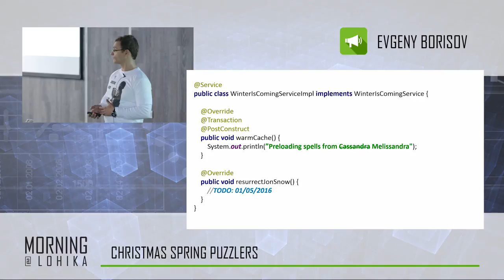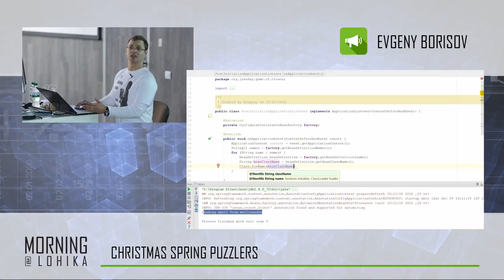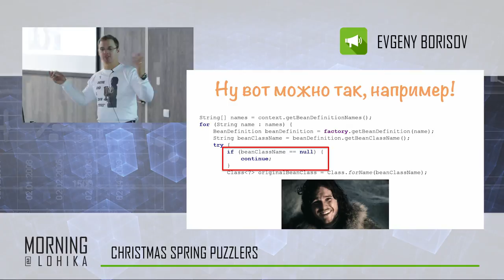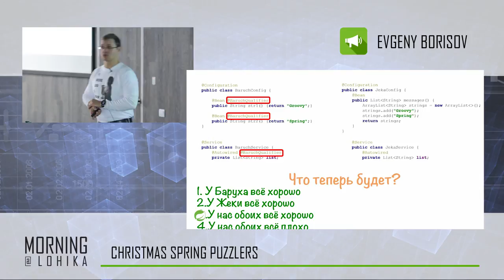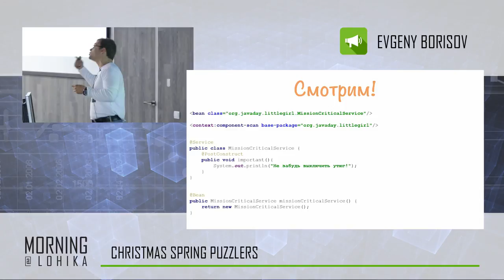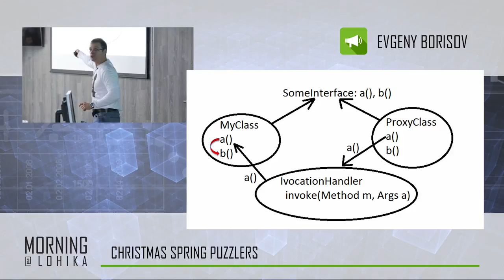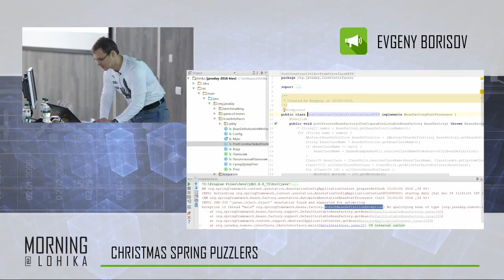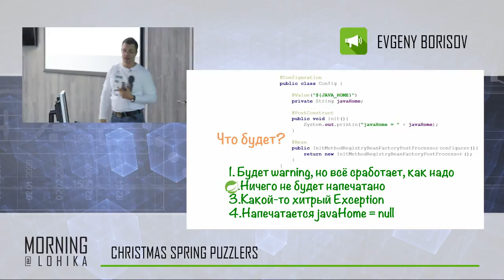Rockstars Morning@Lohika part 1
featuring Evgeniy Borisov